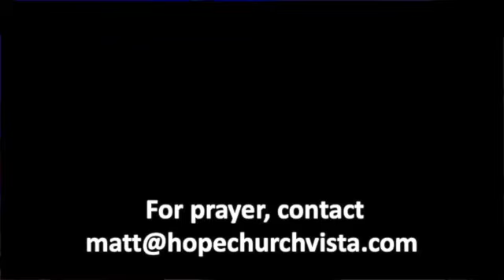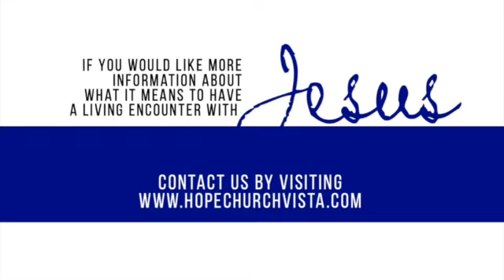August 13, 2023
Pastor Matthew Palm, of Hope Church in Vista, California, shares a sermon from his "Living Encounters with Jesus" series.

for more information about the ministries of Hope Church.